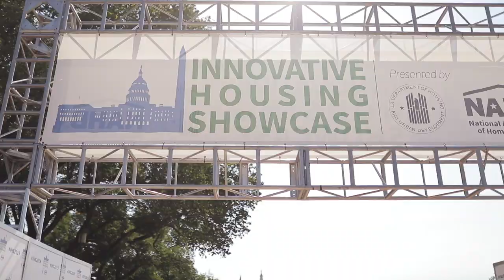BOXABL at the Innovative Housing Showcase With Ben Carson and Sonny Perdue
Take a peek at the Innovative Housing Showcase in Washington DC on the National Mall

AN OFFERING STATEMENT REGARDING THIS OFFERING HAS BEEN FILED WITH THE SEC AND IS AVAILABLE HERE: